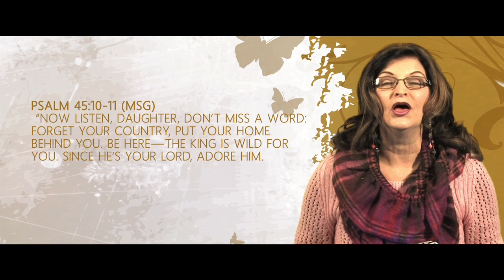Video Update: January 26th, 2013